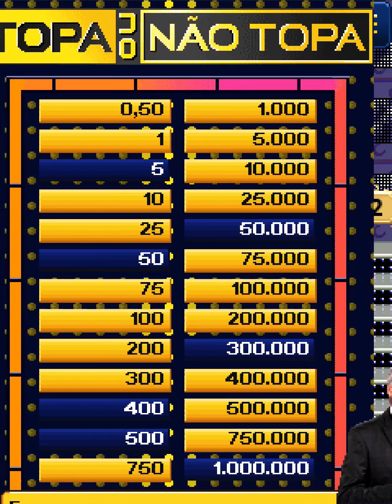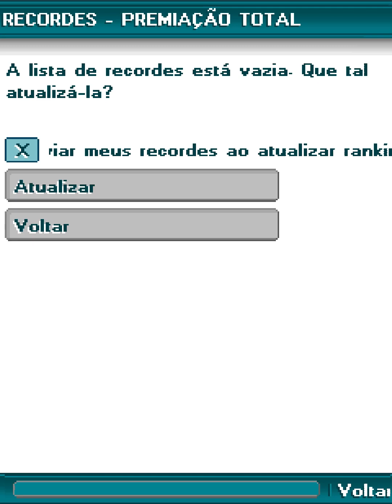Topa ou Não Topa? (2010) | Java J2ME Longplay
Topa ou Não Topa? é um jogo mobile java criado em 2010 pela Nano Games.

Jogo completo, com tradução em português brasileiro PT-BR.
AVISO: A maioria das gameplays são editadas, retirando as missões fracassadas e vacilos para deixar o jogo mais dinâmico.

Joguinho simples do Topa ou Não Topa, quando o Roberto Justus apresentava. Pena que os rankings já estão offline, seria interessante saber quantas pessoas conseguiram 1 minhão porque eu não consegui.

Jogo oficial do emocionante programa de auditório onde sorte e estratégia definirão suas chances de ser um milionário!
Escolha as maletas corretas, saiba ponderar as ofertas do negociador e conte com todo o carisma e bom humor de Roberto Justus, em busca de um milhão de reais!
Um verdadeiro auditório portátil, que te permitirá tentar a sorte em qualquer hora ou lugar.

00:00 - Introdução
00:34 - Partida 1 Sem Aceitar a Negociação
11:50 - Rankings e Online (Desativados)
12:19 - Partida 2 Aceitando a Negociação
21:18 - Créditos